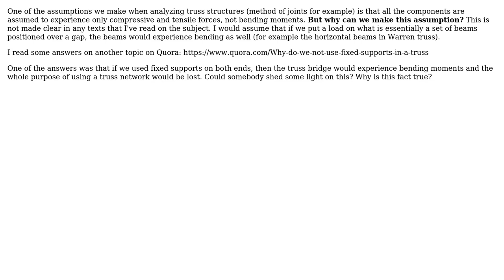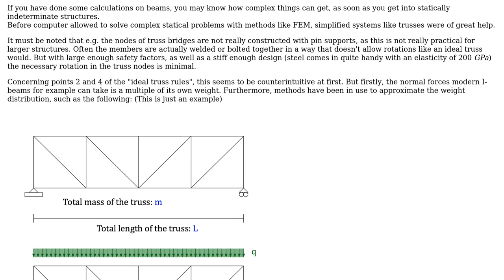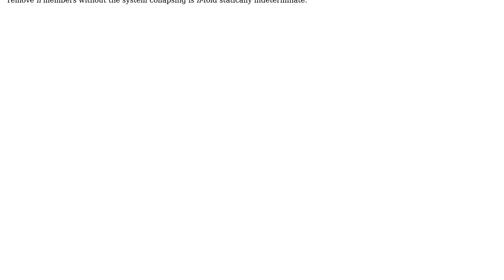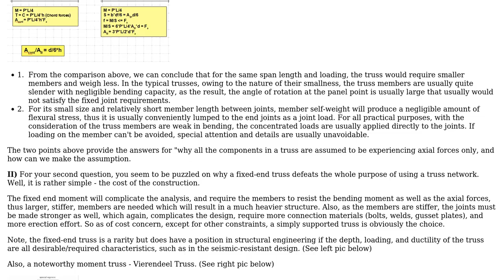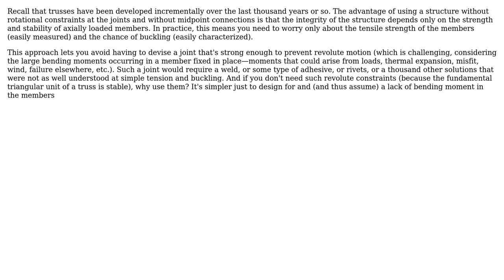Engineering: Why aren't there moments in truss bridges? (4 Solutions!!)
Engineering: Why aren't there moments in truss bridges?

With thanks & praise to God, and with thanks to the many people who have made this project possible! | Content (except music & images) licensed under CC BY-SA | Music | Images & others | With thanks to user Wasabi user S. Rotos user r13 user Chemomechanics user Andrew user alephzero and the Stack Exchange Network Trademarks are property of their respective owners. You are responsible for your own actions.